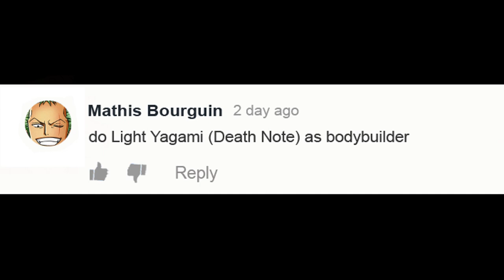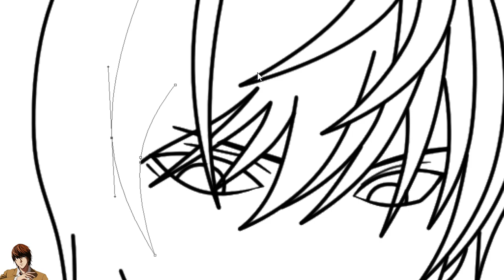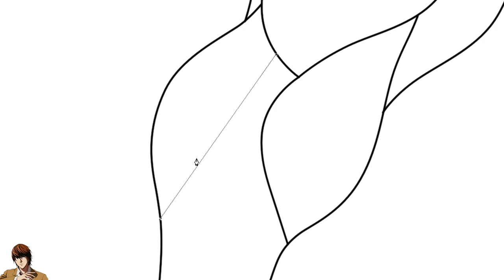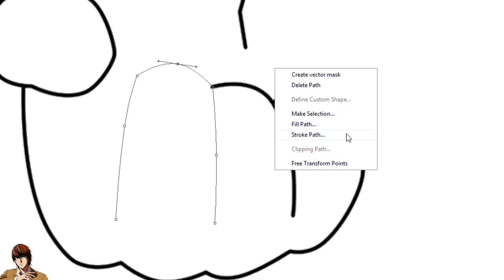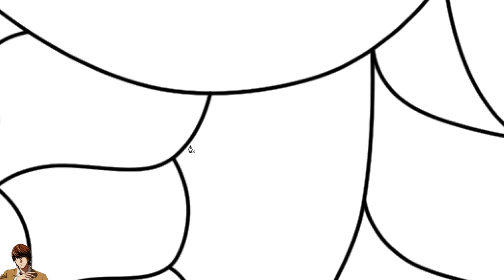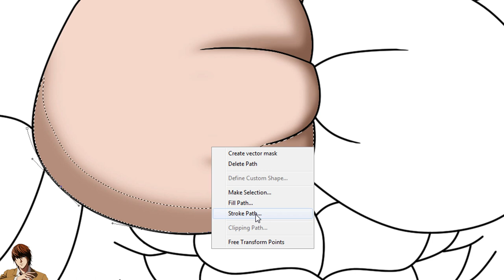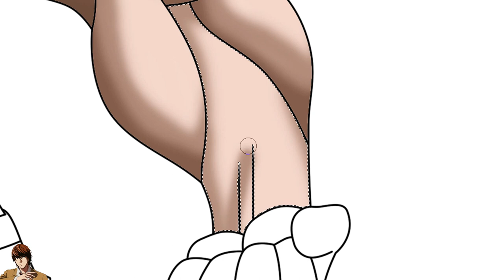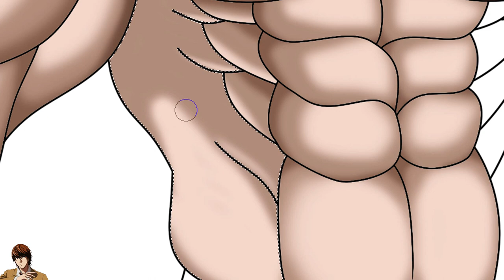Death Note Character As Muscular Versions - Light Yagami as Bodybuilder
Death Note Character As Bodybuilder.